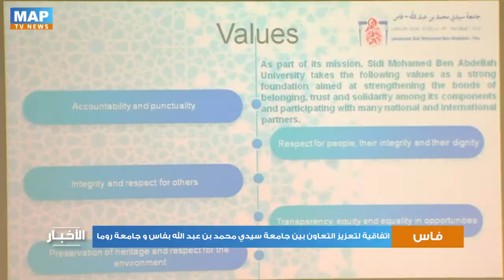اتفاقية لتعزيز التعاون بين جامعة سيدي محمد بن عبد الله بفاس و جامعة روما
وثقت جامعة سيدي محمد بن عبد الله بفاس شراكتها مع جامعة روما (تور فيرغاتا) باتفاقية للتعاون، بما يعزز العلاقات العريقة  والتاريخية التي تربط المملكة المغربية بالجمهورية الإيطالية